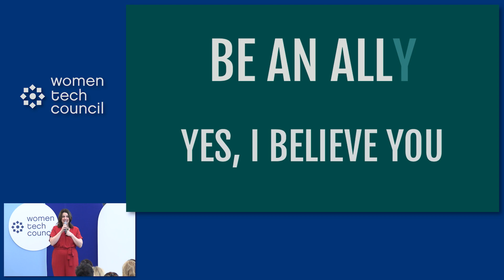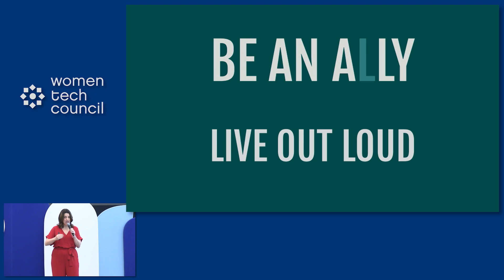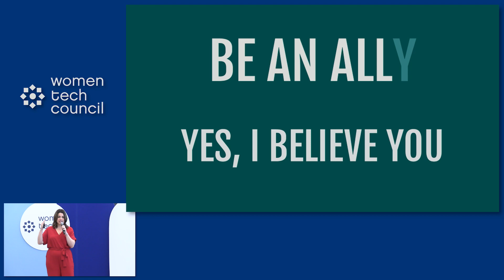WTC Innovation Summit - Rachel Cottam